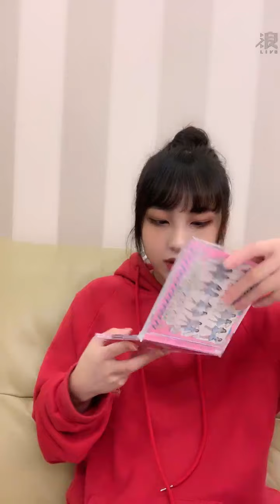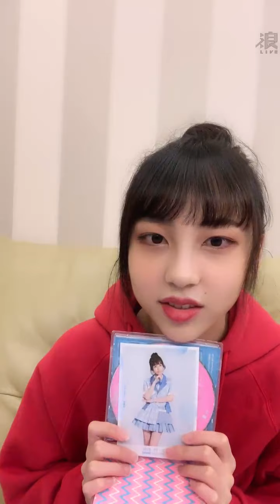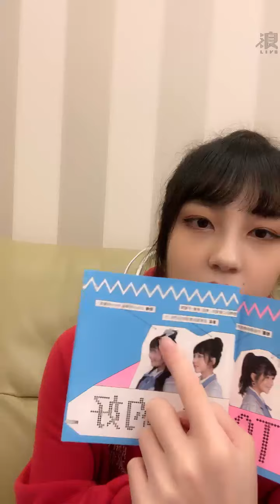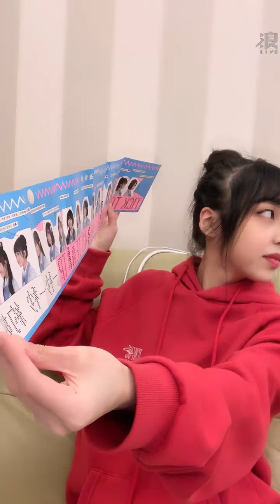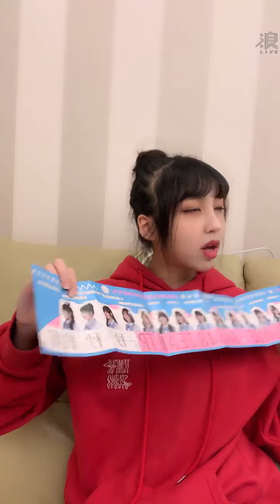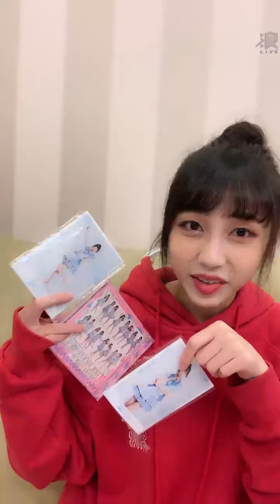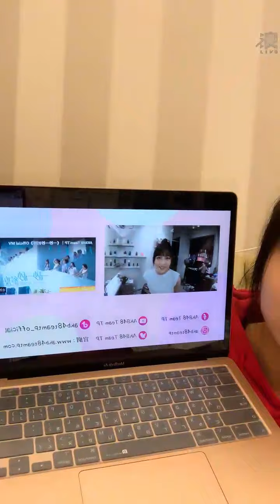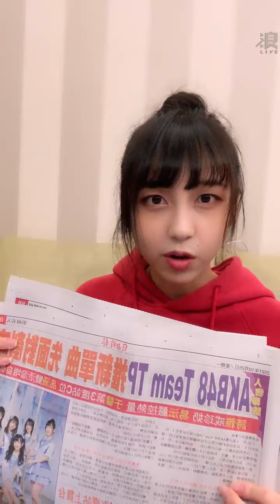2021 10 25 AKB48 TeamTP．Unit Sakura．林易沄「浪Live」直播